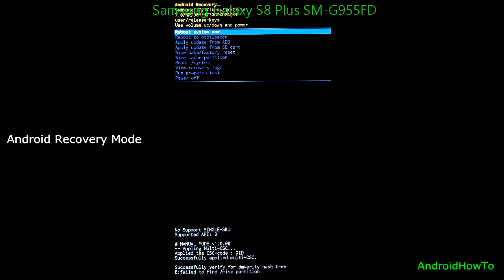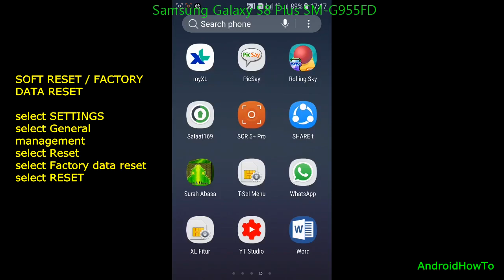Samsung Galaxy S8+ SM-G955FD Hard reset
Samsung Galaxy S8 plus SM-G955FD: how to hard reset, Soft Reset, enter Recovery Mode, Download Mode and how to Force Shutdown.